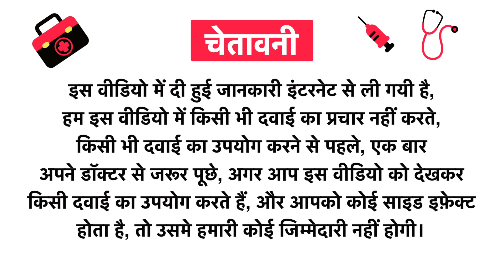Daily Amrit Nano Curcumin Vegetarian Capsule Uses in Hindi | Side Effects | Review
Daily Amrit Nano Curcumin Vegetarian Capsule Uses in Hindi | Benefits | Side Effects | Dose

Daily Amrit Nano Curcumin Vegetarian Capsule Uses in Hindi
Daily Amrit Nano Curcumin Vegetarian Capsule Kis kaam aati hai
Daily Amrit Nano Curcumin Vegetarian Capsule Review
Daily Amrit Nano Curcumin Vegetarian Capsule Side Effects
Daily Amrit Nano Curcumin Vegetarian Capsule ke fayde in hindi
Daily Amrit Nano Curcumin Vegetarian Capsule how to use